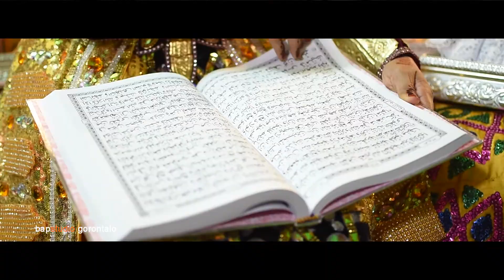evan & mukti wedding peminangan & antar harta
evan & mukti wedding